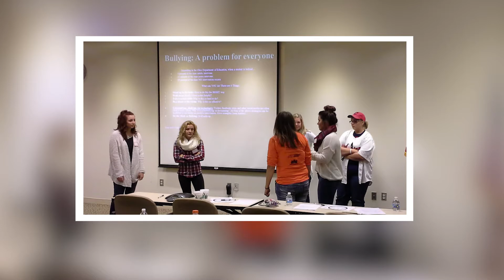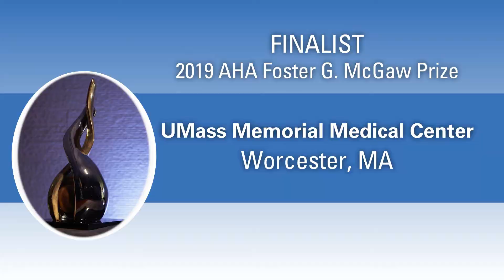2019 AHA Foster McGaw Prize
With funding from the Baxter International Foundation, the Foster G. McGaw Prize recognizes hospitals and health systems that are leading the way through innovative collaborations that improve the health and well-being of everyone in their communities. In this video, AHA President and CEO Rick Pollack recognizes the most recent Prize winner, ProMedica, as well as three finalists: Texas Health Resources, Freeman Health and UMass Memorial Medical Center. In addition, each honoree’s CEO gives acceptance remarks.